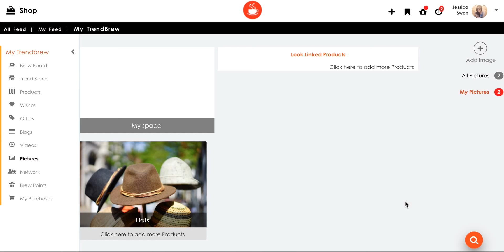How to link Pictures to Products (Web)